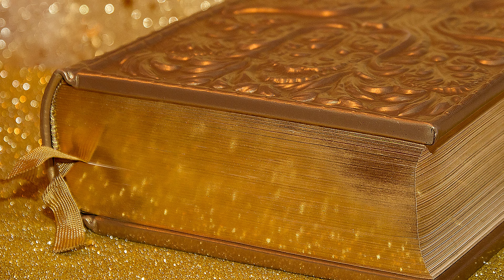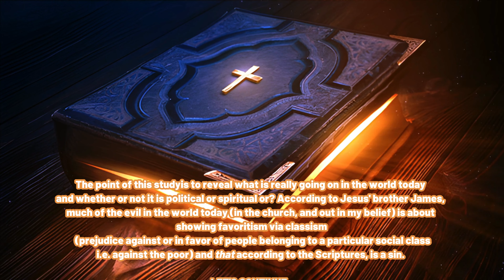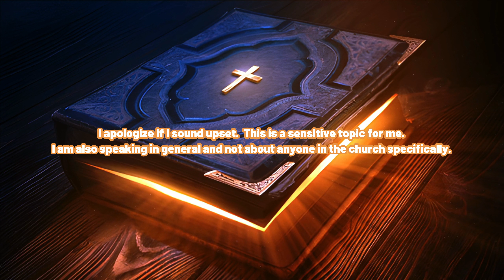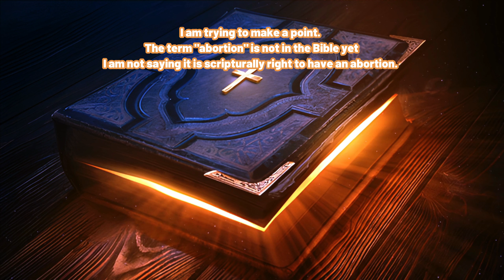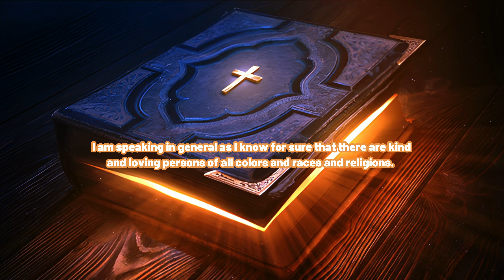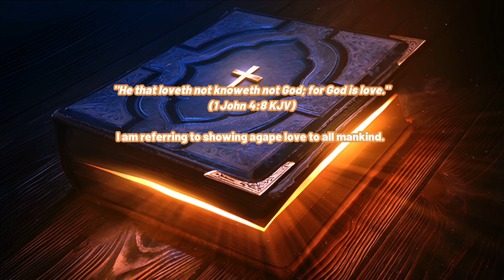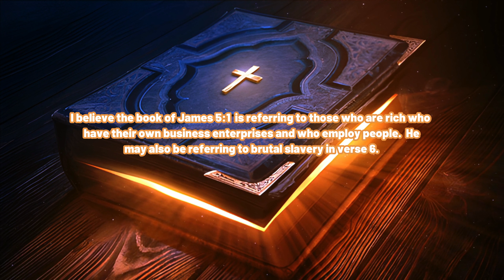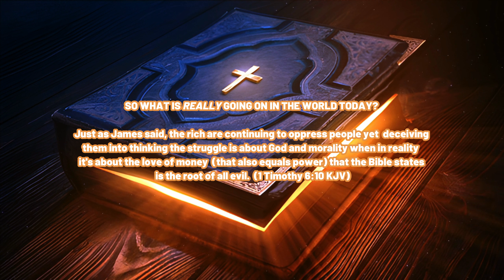Why Is the World So Messed Up? Join Me As I Discern the Word of God with Preacher B. Elston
Terri Temple is an award-winning author, speaker, publisher, and magazine editor. She has authored several books and founded her women's ministry, The Godly Woman's Guide, in 2010. She also offers free Bible-based counseling to women in need.

Check out her resources for godly, Christian women on her web site @ TheGodlyWomansGuide.org or TerriTemple.org